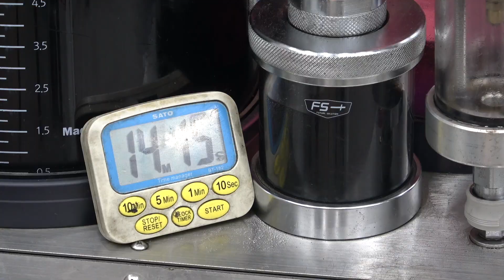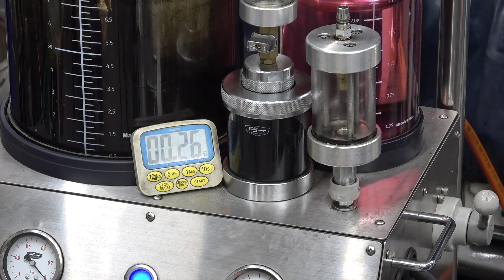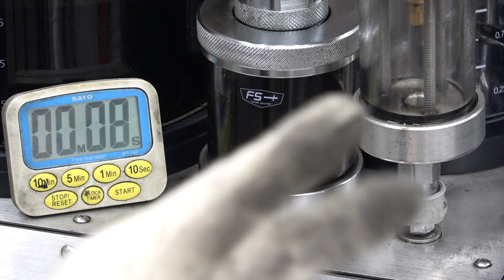베라크루즈 6p 브레이크 액 교환 / 효과는 좋을까용???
베라크루즈 엔진오일 교환차 입고. 브레이크 액 상태가 조선 간장입니다. 깨끗하게 교환해 보겠습니다. 효과가 있을찌???